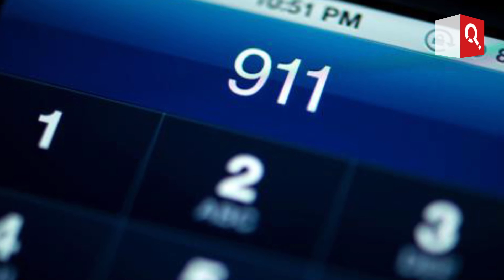Mother And Two Children Killed In Christmas Day Crash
A mother and two of her children have died after their car plunged into a pond on Christmas day in Chilton County, Alabama. Maria Rocha Gomez and her two children aged five and seven died after the car veered off the road into the pond in the early hours of the morning. The driver of the vehicle, who initially fled the scene, was later arrested and charged with three counts of manslaughter.